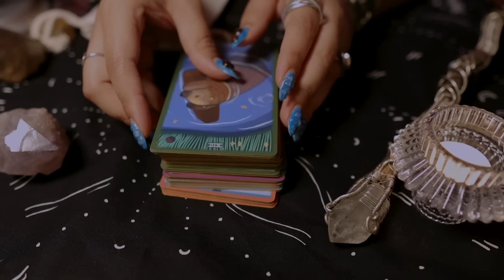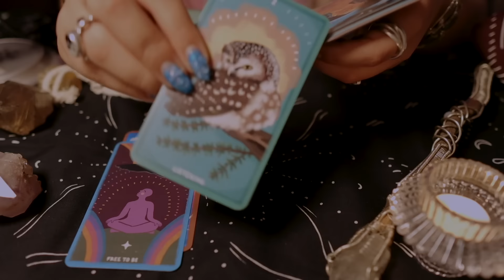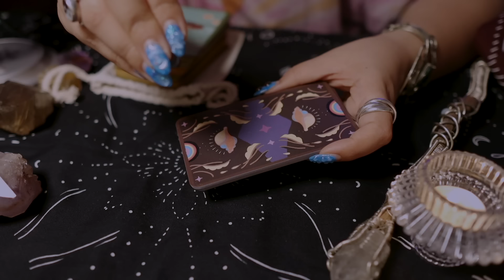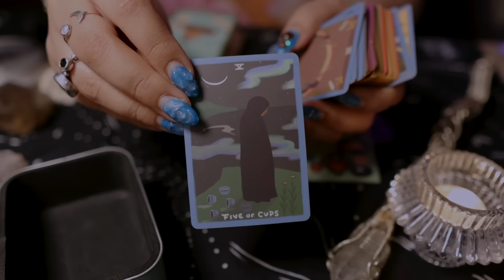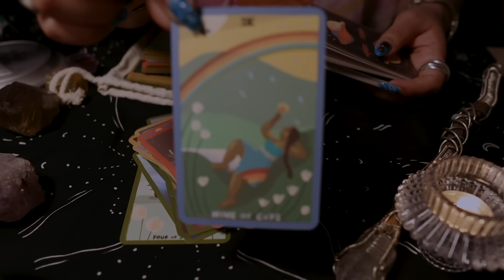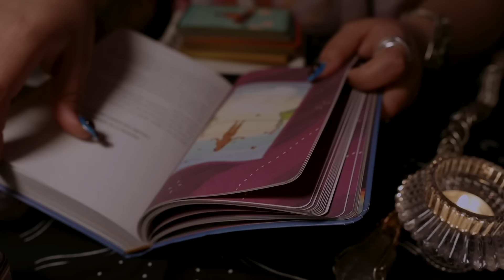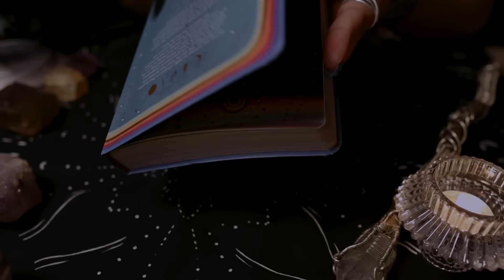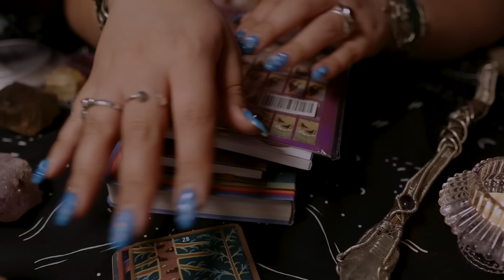ASMR | Este mazo de Tarot es lo más HERMOSO que verás hoy 💖 The Gentle Tarot & My Friend Fire 🔥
Sé parte del proyecto 💝 My Friend Fire 🔥
Únete al Kickstarter:

Tiempos
00:00 Intro y velita
01:25 The Gentle Tarot (primera vista)
05:12 CAMPAÑA KICKSTARTER (Sé Parte del Proyecto) 💝
06:35 My friend fire (Oraculo)
12:50 Pañitos para altar/lectura de cartas
14:07 The Gentle Tarot Mini (En lata)
19:00 The Gentle Tarot Linen
22:08 El libro más bonito!!! 💗 (Guidebook)
24:59 Inaudibles 😴
25:40 Lectura en ingles
31:36 Cuadernos y stickers
33:22 Prints
35:28 Despedida

✽ Para reservar lecturas de Tarot Terapéutico/Runas/Numerologia/Limpiezas Energéticas Online completamente personalizadas conmigo:
Escribe un correo a:

Bienvenides a esta hermosa comunidad!
Mi nombre es Gisse y este canal es para relajarte. El ASMR de por si ya es algo maravilloso, pero mi visión es dejar algo más que solo relajación para ustedes, ayudarlos a apagar la mente, desconectarse del día a día, de los problemas, los malos ratos. Mi intención es crear un espacio seguro, un rinconcito para todos nosotros. Fuera de Youtube soy terapéuta Holística, trabajo con el tarot terapéutico, numerologia, realizo sesiones de sanación energética, reiki rúnico, hago coaching espiritual para conectar con tu consciencia superior y tu propósito de vida, por lo que también verán mucho de eso reflejado en este canal.

Equipo usado para grabar:
► Blue Yeti
► Canon m6 mark II + lente Sigma 16mm

 ¿Qué es el ASMR y por qué susurro?
 Es una sensación de cosquilleo muy parecida a lo que se siente cuando alguien juega con tu cabello, esta sensación puede ser detonada con 'triggers' como tapping, susurros, voz baja, movimientos suaves con las manos, distintos sonidos y/o efectos visuales que generan un ambiente de relajación.